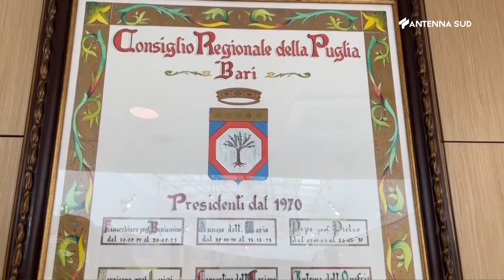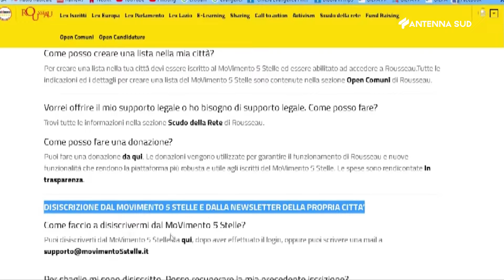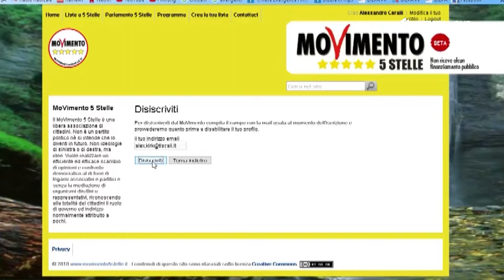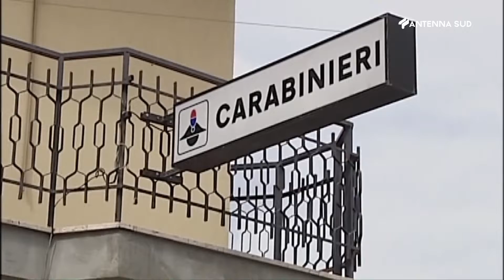AS13 News Edizione Regionale ore 19:45 del 10 febbraio 2022